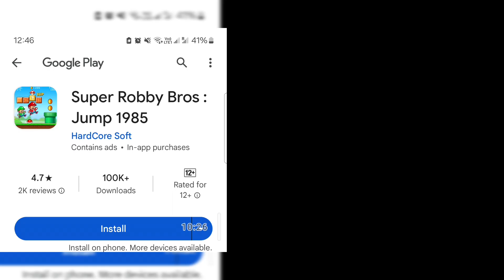Level 43 was the hardest level I ever had | cannot pass this level